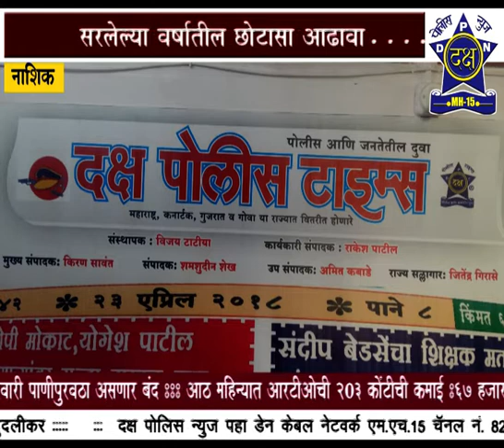नाशिकच्या सरत्या वर्षातील घडामोडींचा आढावा| Daksha Police News Nashik